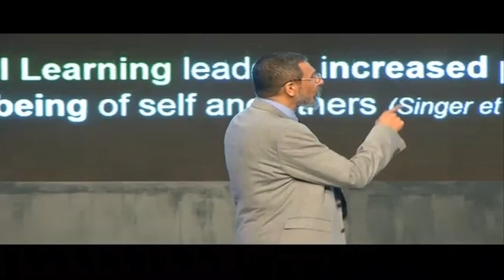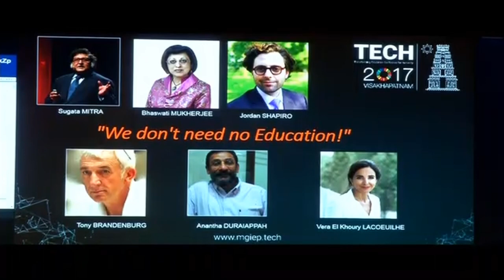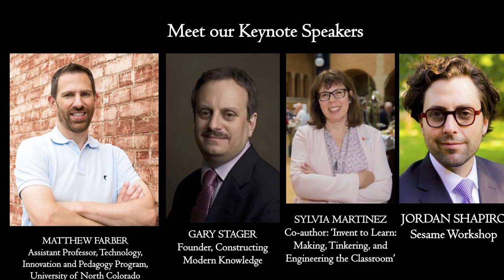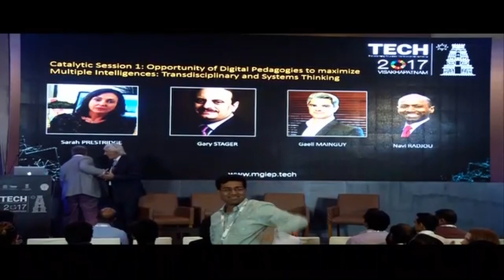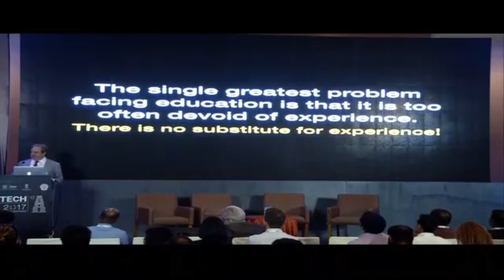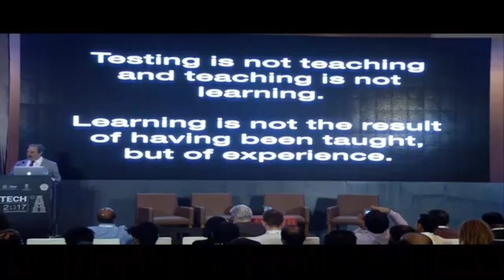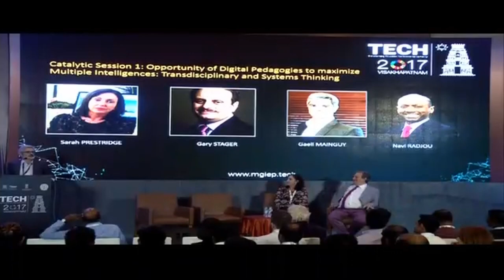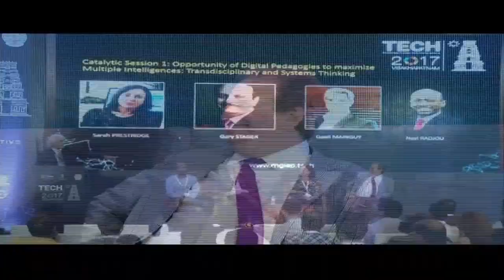TECH 2017 || 16-12-2017 || Visakhapatnam - Day-1 Live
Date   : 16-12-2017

Transforming Education Conference for Humanity (TECH) 2017

The UNESCO Mahatma Gandhi Institute of Education for Peace and Sustainable Development (MGIEP) is organizing an international conference titled ‘Transforming Education Conference for Humanity’ (TECH) in partnership with the Government of Andhra Pradesh in Visakhapatnam from December 16 – 18, 2017.

TECH 2017 will be the first in a series of biennial conferences focused on educational technology and digital pedagogies for building peaceful and sustainable societies, towards achieving the Sustainable Development Goal 4.7.

TECH 2017 will provide a unique platform for learners and experts from across the globe including Ministers of education, information & communications technology and youth as well as senior policy makers, entrepreneurs, education technology providers, teachers, teacher educators, education psychologists, researchers and neuroscientists to collaborate, innovate and work towards transforming education for humanity.

The Conference will comprise a variety of formats: hackathons, virtual reality expeditions, focused working groups, keynotes, plenaries, discussions, debates and more…

TECH 2017 is also being supported by the Ministry of Human Resource Development, Government of India.

Network, connect, collaborate, interact, innovate, share, transform education for humanity.

Visakhapatnam
Novotel Visakhapatnam Varun Beach - Beach Road, Nowroji Road, Maharani Peta
Events

Date/Time
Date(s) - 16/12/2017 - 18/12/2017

Location
Visakhapatnam